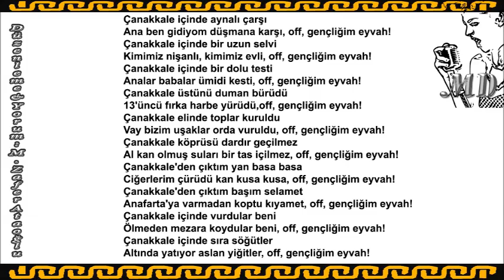ÇANAKKALE İÇİNDE MD